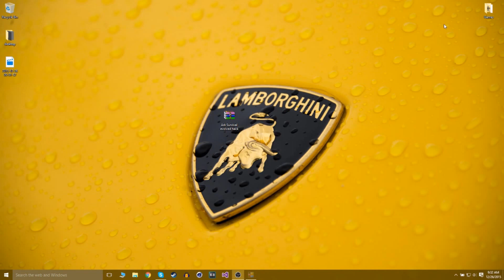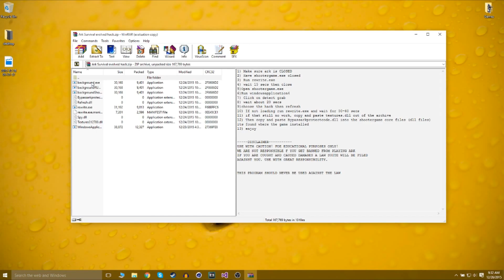ARK: : Survival Evolved Stat Hack (NO LONGER WORKING)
ARK: Survival Evolved ARK: Survival Evolved ARK: Survival Evolved ARK: Survival Evolved ARK: Survival Evolved ARK: Survival Evolved
Hack ARK: Survival Evolved hack ARK: Survival Evolved hack ARK: Survival Evolved game hack ARK: Survival Evolved steam